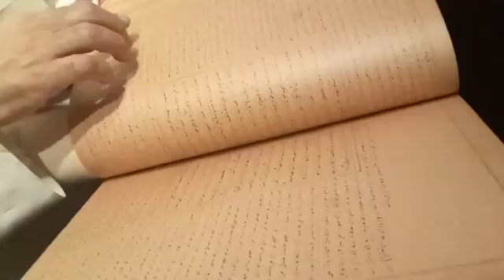BA'ALWIE MOSQUE: When in Singapore (Marissa Haque Ikang Fawzi)(2)